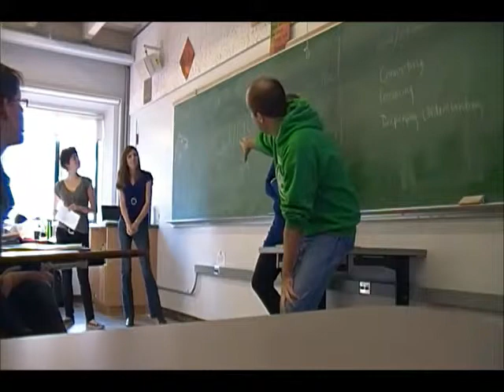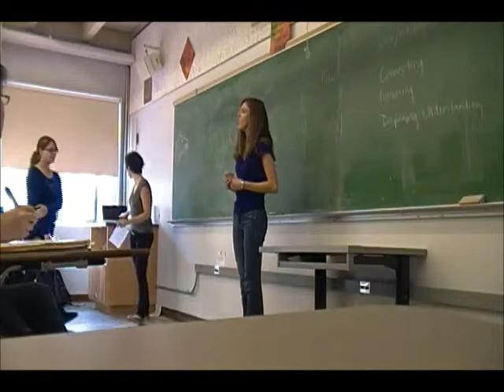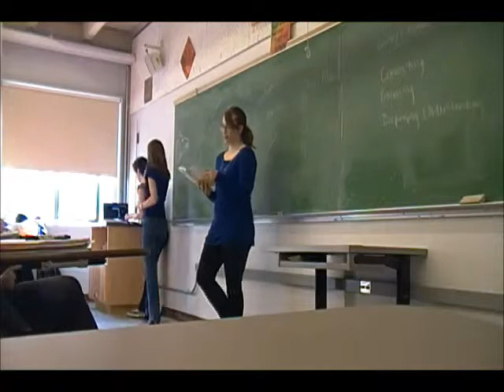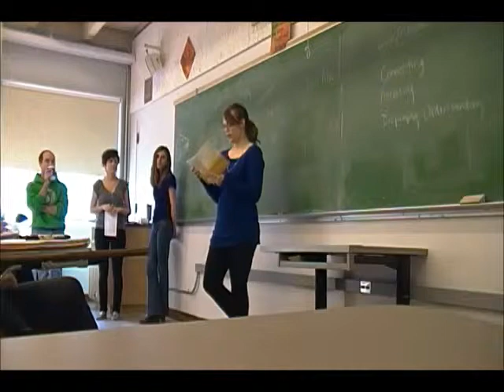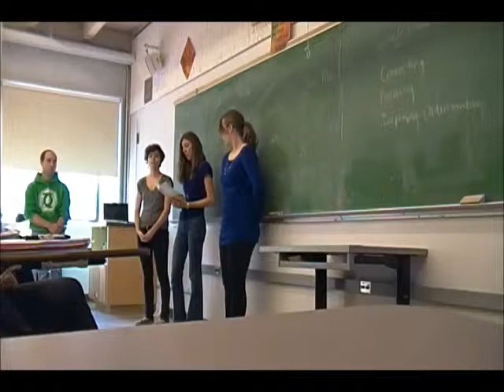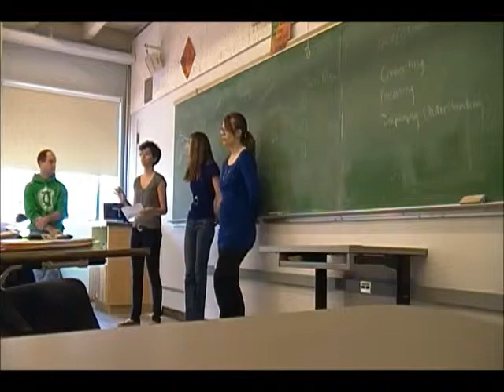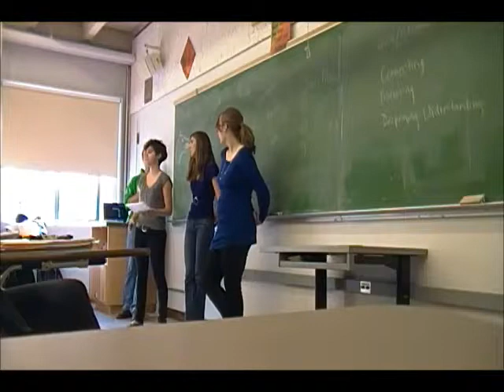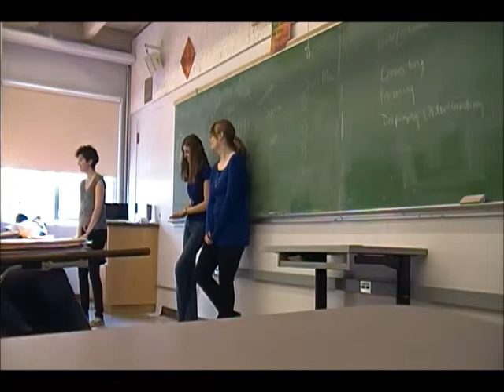EDCI 352 Teaching